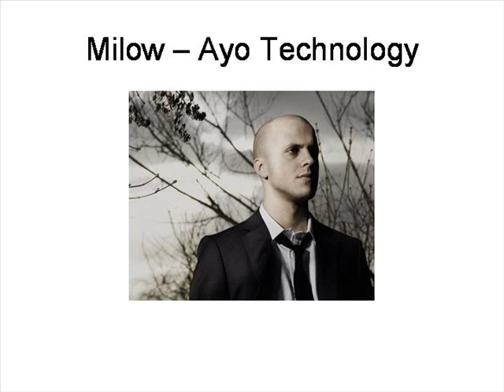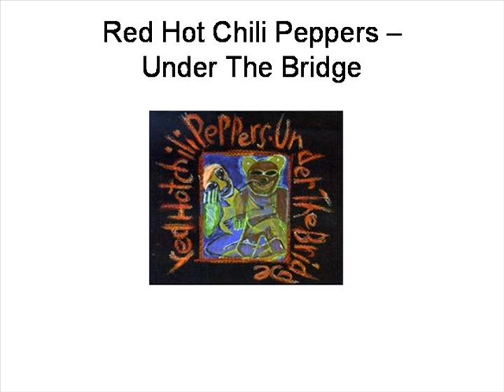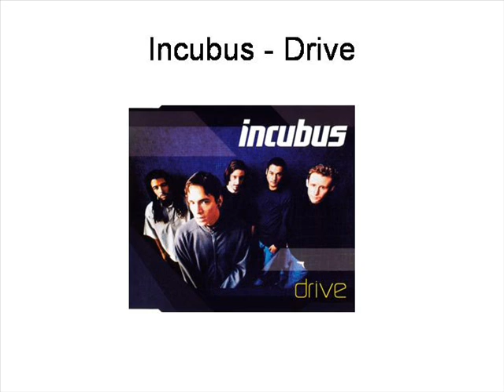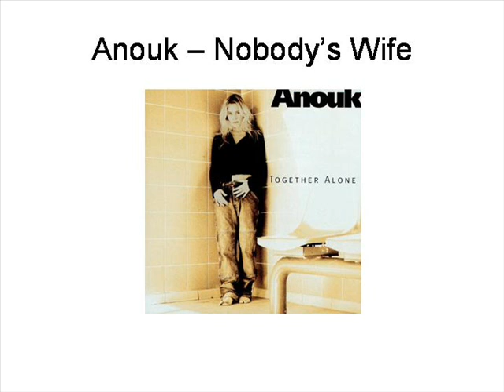Acoustic Pop Mix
This is me playing 15 well-known pop songs in less than 10 minutes on my guitar.
Contains 2 Recorded Guitar parts, played by myself, and background drums of my recording software (Riffworks T4)

Songs:
1. Alain Clark - Father & Friend
2. Greenday - Wake Me Up When September Ends
3. Deep Blue Something - Breakfast At Tiffany's
4. Milow - Ayo Technology
5. Racoon - Love You More
6. Nickelback - Far Away
7. Jack Johnson - Sitting, Waiting , Wishing
8. Jack Johnson - Upside Down
9. John Mayer - Dreaming With A Broken Heart
10. Red Hot Chili Peppers - Under The Bridge
11. Red Hot Chili Peppers - Snow
12. Incubus - Drive
13. Di-rect - Bring Down Tomorrow
14. The Kooks - Naive
15. Anouk - Nobody's Wife

Gear Used:
Richwood RDC12CE
Ibanez GSA60
Line 6 Guitarport
Line 6 POD Farm & Riffworks T4 (and drums)